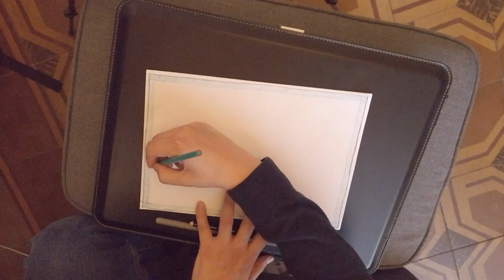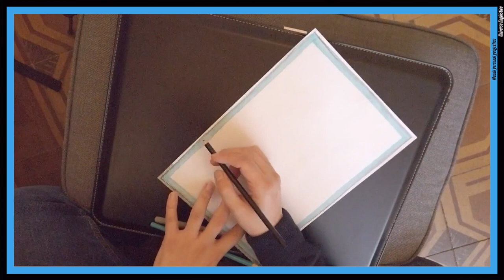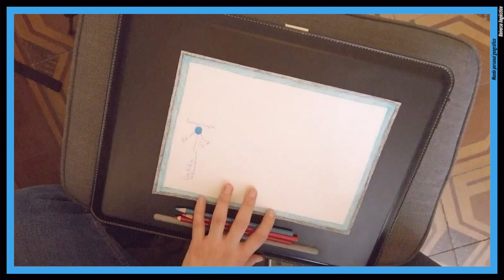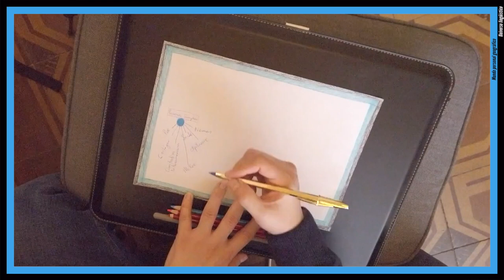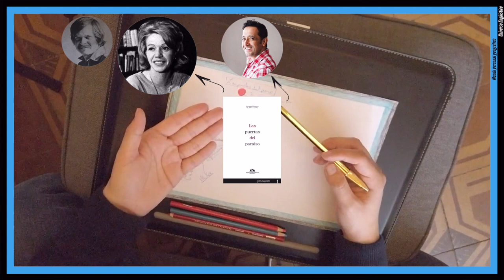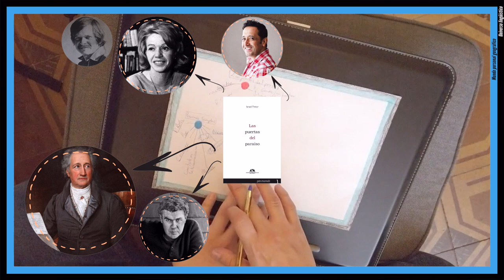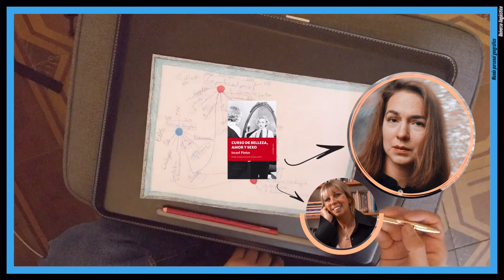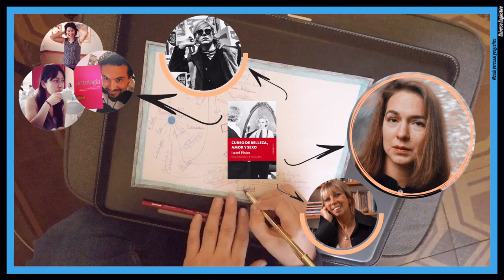📚 Mundo literario propio e influencias | Taller de Escritura Creativa de Israel Pintor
Hace poco, mi profesor de escritura literaria Jorge Carrión me propuso hacer un ejercicio que voy a compartir contigo. Se trata de un ejercicio que no me había propuesto hacer nunca porque en el fondo siempre he sabido todo lo que en él aterricé. Pero hacerlo me permitió conseguir una perspectiva de mí mismo y de mi trabajo literario, desde sus inicios y hasta la realización y publicación de la más reciente de mis novelas, ya hace unos cuantos años. Me propusieron contar y esquematizar mi mundo literario propio, así como reconocer cuáles han sido mis influencias al escribir. Te lo comparto no solo para que me conozcas, que también, sino para que te fijes en lo que hice y te propongas hacer lo mismo.

¿CUÁL ES TU NIVEL DE CONOCIMIENTOS SOBRE CREACIÓN LITERARIA?

¿TIENES VOCACIÓN LITERARIA?

¿QUIERES PROBAR MIS CLASES DE ESCRITURA CREATIVA?

EXPLORA EL OFICIO DE LA CREACIÓN LITERARIA Y APRÉNDELO

FINANCIA TUS COMPRAS CON PAYPAL, PAGA SEGURO CON APPLEPAY O GOOGLEPAY, USA TARJETAS DE DÉBITO O CRÉDITO

Israel Pintor (Ciudad de México, 1985) es escritor y coach literario; dirige su propio Taller de Escritura Creativa. Vive en España, desde donde imparte clases a personas de todo el mundo. En este canal obtendrás herramientas y consejos prácticos para construir historias y narrarlas. Aprenderás el oficio de un escritor profesional. Te adentrarás en la creación literaria, su teoría, su técnica y su magia. Podrás tomar clases particulares de creación literaria, en español, desde cualquier parte del mundo.